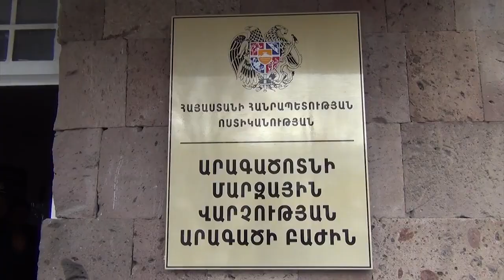Արագածի ոստիկաններն ապօրինի թմրաշրջանառության դեպք են բացահայտել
Հարգելի բարեկամ
«Ա1+»-ը  քո աջակցության կարիքն ունի